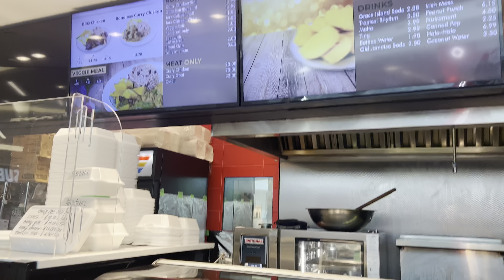Winter Collection November 2022 | Latest Collection 2022